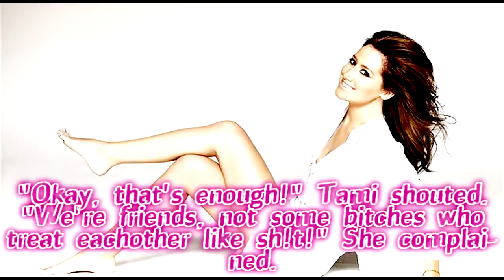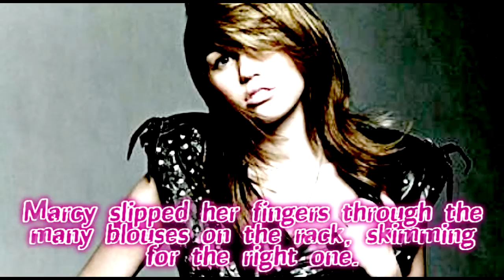New Jersey Princesses 2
Ya, I haven't done anything today except a photoshoot before the storm hit! It was quite the experience. Talk about dolled up in fancy attire with wind blowing in your face!

Anywho, away from my modeling, and back to the episode.

I decided to post this because the characters are rubbing of f on me. Plus, can Taylor Momsen get anymore beautiful?! haha, no im not lez, I'm straight but serioulsy!???!

-Anna